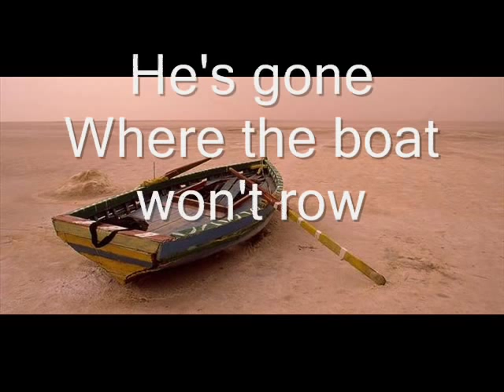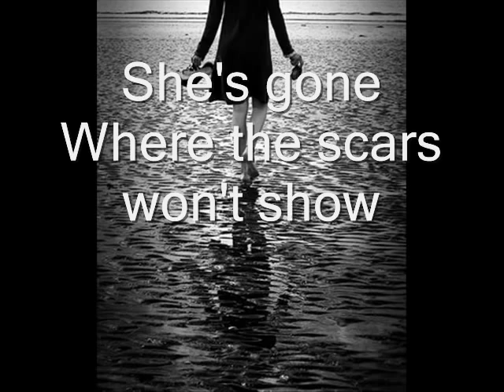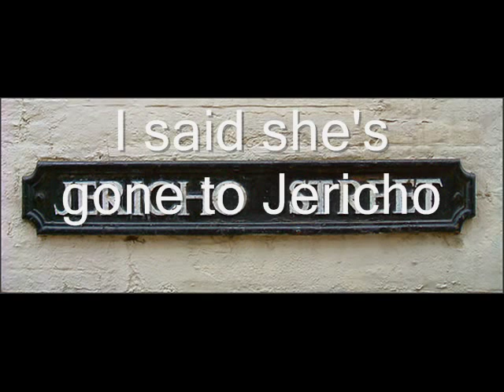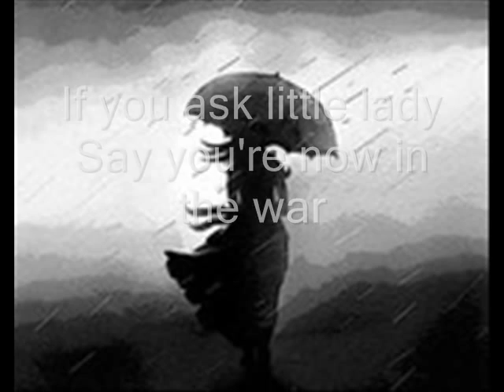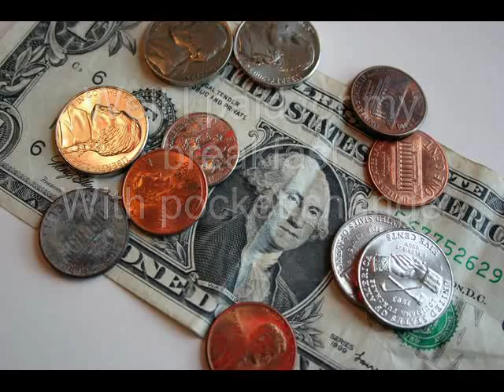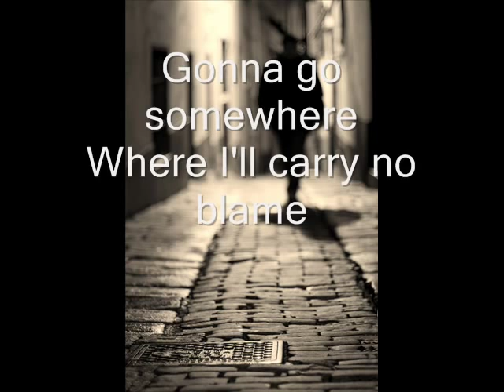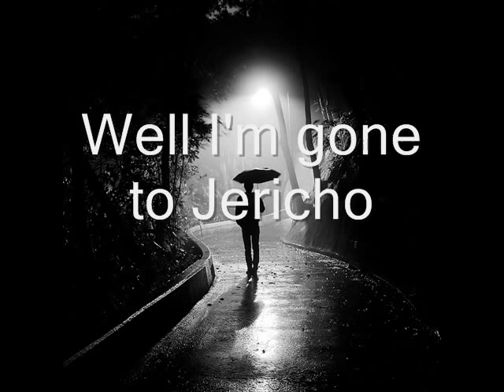The Peculiar Pretzelmen - Gone to Jericho Lyrics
Gone To Jericho with lyrics by The Peculiar Pretzelmen

Note: These are by no means the official lyrics. They are my best guess that I've uploaded because I was unable to find any lyrics online. I'm willing to review corrections and edit the video if necessary. Edit - Thanks to Werrion for some lyrics corrections, I have plans to update the video to match.

Lyrics:
He's there in the dark
Back of the room
Sipping on whiskey
And licking his wound

The laundry's out
The gang's all here
It burns just a little
When the ballroom cheers

Well it's not his song
The story's all wrong
He's got a metronome heart
Ticking like a time bomb

A year and change
Fistful of pounds
He quietly cusses
That he can't stand the sound

Well he's gone
well he's gone
Well he's gone
Where the scars won't show
He's gone
Where the flowers won't grow
He's gone
Where the boat won't row
I said he's gone to Jericho

Good time tammy
Go and whisper downwind
I'll play forgetful
And you confess the sins

Sitting in the dark
Drinking overpriced wine
He ain't exactly paying
He don't exactly mind

The wine kept comin'
The sun's almost up
The silence pumps away
When the dog throw up

Some things are better
Kept close to the vest
Give what you will
And just bury the rest

I met him in St. Patrick's
Asleep in a pew
He left Cincinnati
Where the blew his cool

There's a cop down there
Can't walk anymore
If you ask little Eddie
He'll say he earned it in the war

And poor saint Linda
In a pub downtown
She was spilling cheap tequila
On a wedding gown

Somebody asked
How'd you end up like this?
She just raised up a glass
And blew us all a kiss

Well I paid for my breakfast
With pocket change
Saw dear Jesus
In this coffee stain

No you can't go home
When everything's changed
I held up my cup
And asked for more of the same

I got a ten dollar suit
A restroom shave
I gotta get moving
While I've some soul left to save

Gonna go somewhere
Where I'll carry no blame
I won't have no baggage
And I won't need no name

I'm gone
I'm gone
I'm gone
I said I'm gone to Jericho

Well I'm gone to Jericho